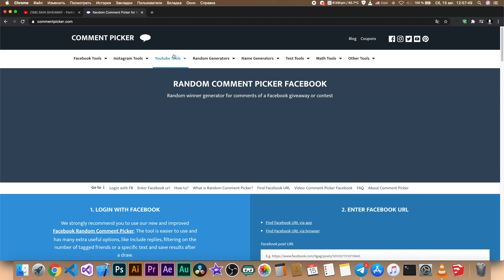Fortnite Skin Winner 15.08.20